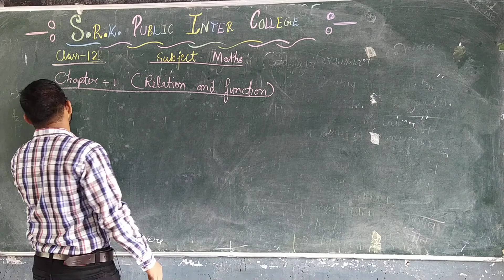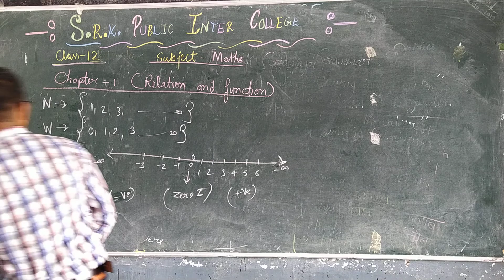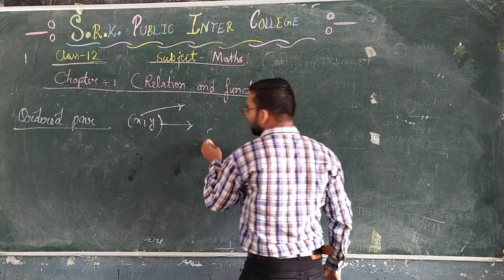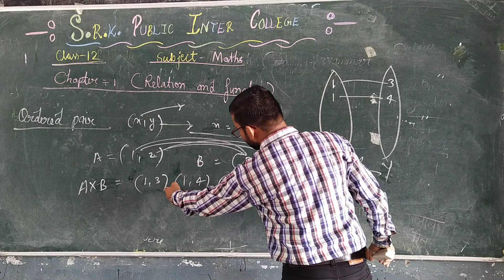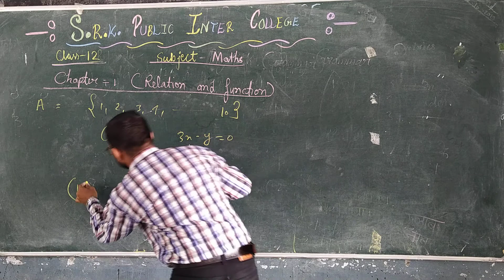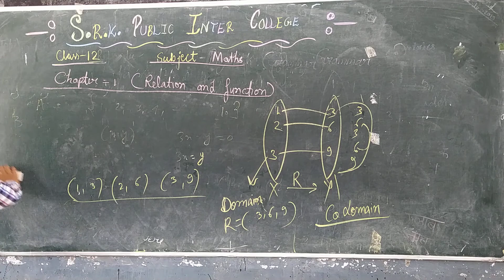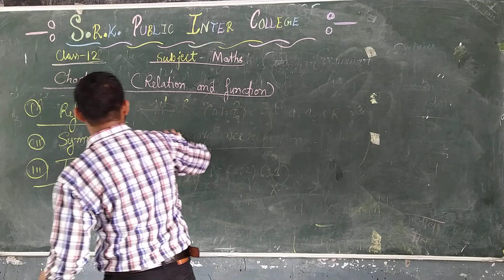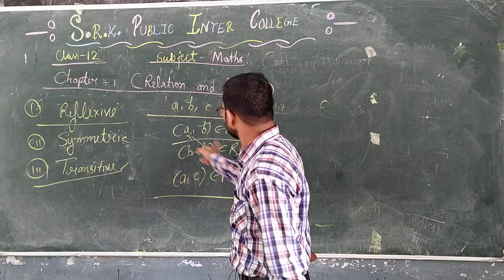Class 12th Relation and Function- Part 1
Class-12th
Subject-Mathematics
Topic-Relation and Function
Faculty- KK Sir